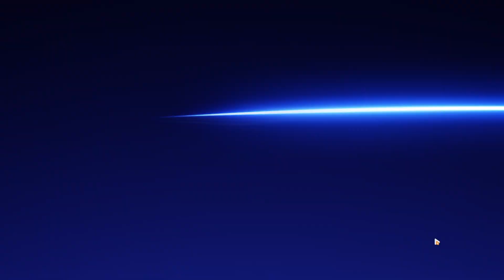Honkai Impact 3 Exalted: Nirvana Superstring Dimension Full Run [Husk - Nihilius] (11/24/2023)